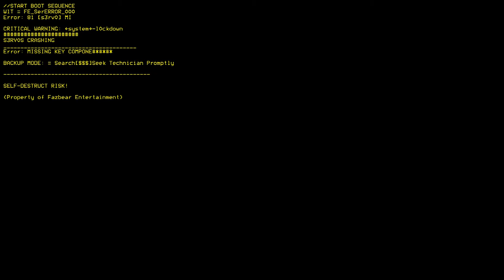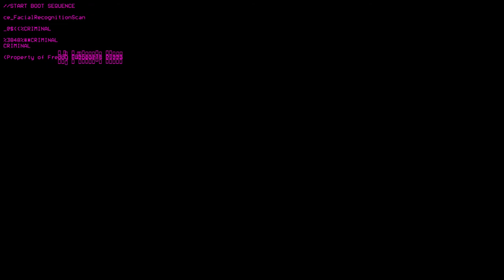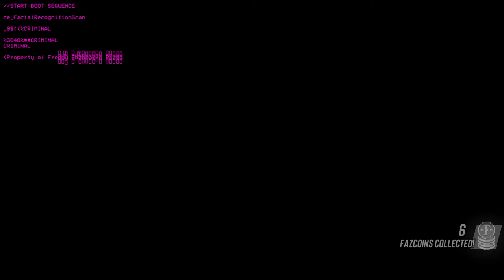Fnaf 2 + Fnaf 3 || Fnaf Simulator